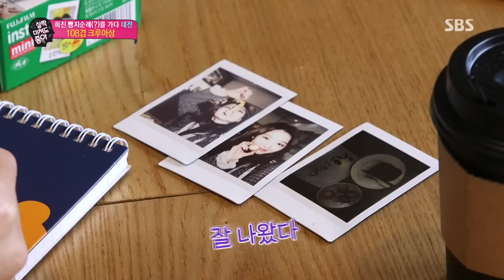장희진, 빵 먹방 도중 의문의 ‘치명적 셀카’ 삼매경 @살짝 미쳐도 좋아 8회 20171217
살짝 미쳐도 좋아 8회 20171217 SBS

장희진은 대전의 ‘빵지순례’ 성지에서 빵을 먹던 도중 갑자기 치명적인 셀카를 찍는 돌발 행동을 보이며 웃음을 자아낸다.